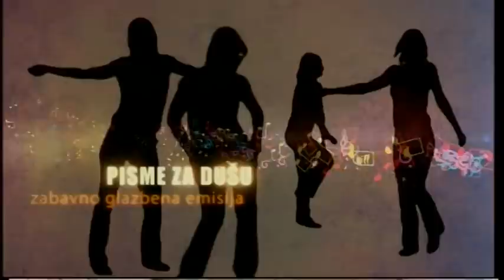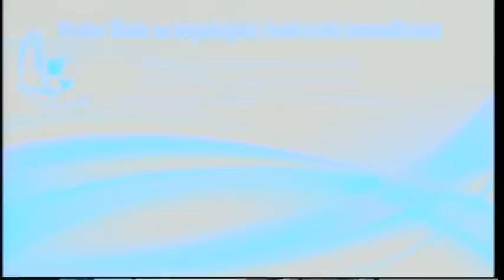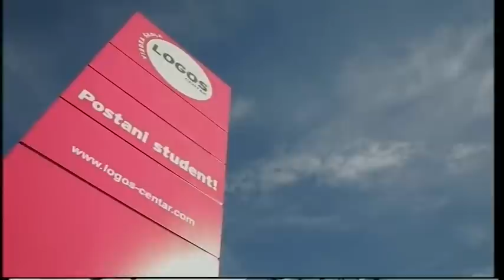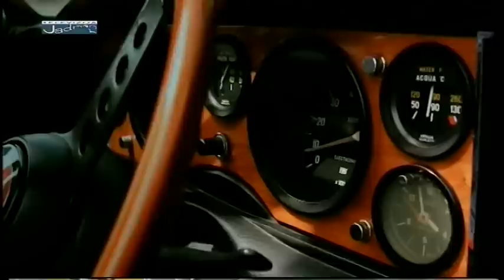Pisme za dušu - Duo štikla 07.09.2015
Pisme za dušu - Duo Stikla, Andrea Eli 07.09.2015

Gosti:
- Duo štikla
- Andrea Eli